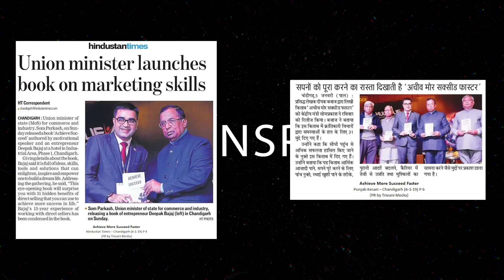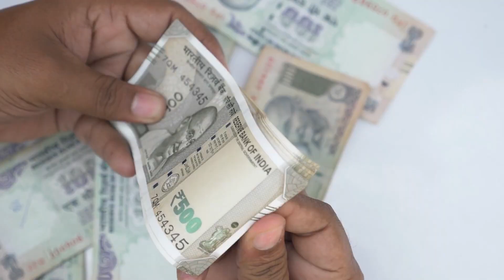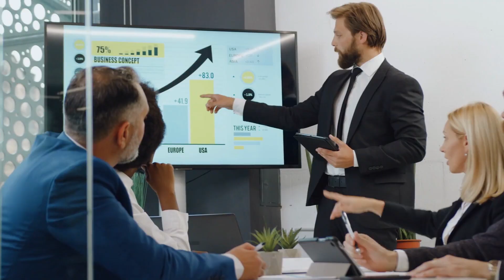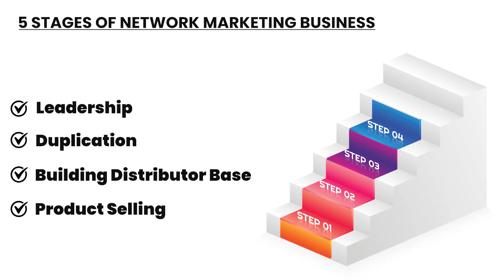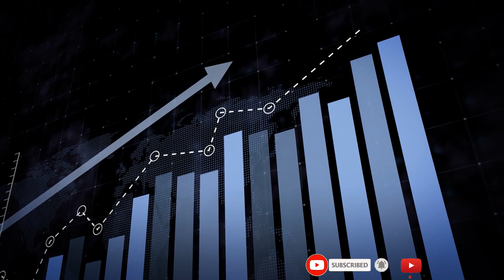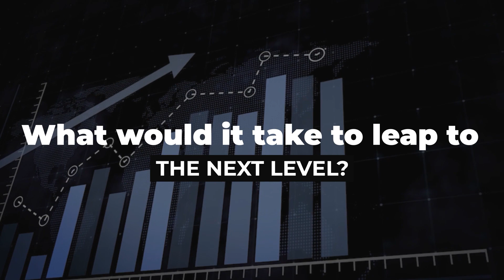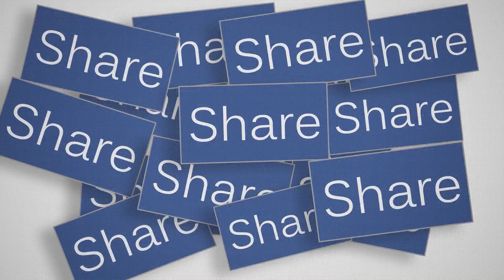HOW TO DO NETWORK MARKETING BUSINESS | EARN PASSIVE INCOME | Get Maximum Results | DEEPAK BAJAJ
Every NetworkMarketing business goes through 5 stages, giving you moreincome and better results with each passing stage. Watch this video to identify which stage your business is currently at.

Unleash the Champion in You (UCY 2021) is a unique activity-based event that has been designed and will be delivered live by Deepak Bajaj to give you everything you need to scale up your business at an unbelievably crazy speed even during these COVID times. Network Marketers all across the globe are going to attend the event. Don't miss the golden opportunity!

BUY DEEPAK'S BEST SELLING NETWORK MARKETING BOOKS HERE -